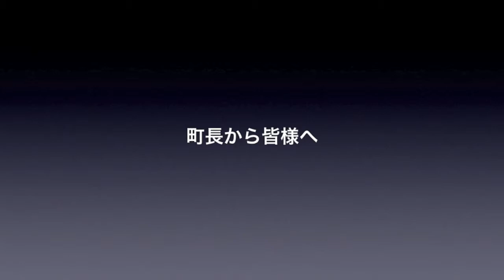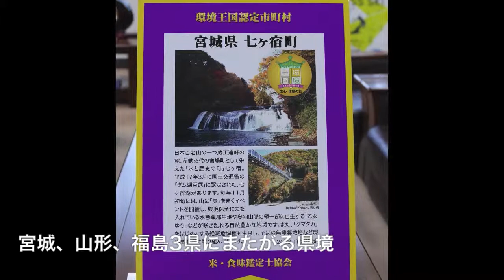役所訪問シリーズ | 33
七ヶ宿町の梅津町長にお話を伺いました。

震災の観光面と農業・産業面への影響：
七ヶ宿町は宮城県で唯一、けが人、死亡者なし、半壊、全壊なしの町。七ヶ宿ダムは宮城県7市10町183万人の水道水を担っていますが、そちらも地震、原発の影響なしだったというのが大変救われたと町長。東北道が使えなかった時、相馬から新潟まで繋がっている国道113号線は止まらなかったそうで、災害物資を運ぶ車を優先して通すこともされていたそうです。一番の苦労は6日間の停電とのこと。国道113号線の真下に下水道のパイプが入っていて、通常登りの部分はポンプで送っていたそうですが、停電で送れなくなった。そこで近隣の山形県米沢市よりバキュームカーを借りて、6日間昼夜問わず送り続けたそうです。その結果、一滴も汚水を川に流れることなく済んだということでした。放射能の影響ですが、0.23μSv/hを超える地域が一部分あったそうで、幼稚園、小学校、中学校のグラウンドの除染は完了し、家庭のホットスポットの除染も今月中に完了予定とのことでした。水田に関しても、田植え前の対策を行い、秋の収穫では全く問題なしとのことです。また、昨年宮城県で開催されたねんりんピックの種目の中のグランドゴルフの開催予定地が南三陸町でしたが、震災の影響で出来なくなり、代わりに公認のコースのある七ヶ宿町で開催されたそうです。

震災後の防災対策や意識の変化：
自家発電装置をすぐに発注し、役場に設置。昨年の夏に東北電力からの電気をいっさい使わずに自家発電で対応する日を設けて実証実験を行っているそうです。
また、町にある七つの集落すべてにデジタルカメラを設置して役場からその様子を見れるようにしているとのこと。今後はそれをホームページなどで見れるようにしていくそうです。また防災受信機も全てデジタル受信機に切替え済み。

川の水がコップで飲める、環境王国の認定を受けている七ヶ宿町。今年は米・食味分析鑑定コンクール国際大会や、夏はグラススキーの国際大会が開催予定です。秋にはトライアスロンの大会も検討されているそうですので、ぜひ一度足を運んで、環境の良さを実感していただければと思います。